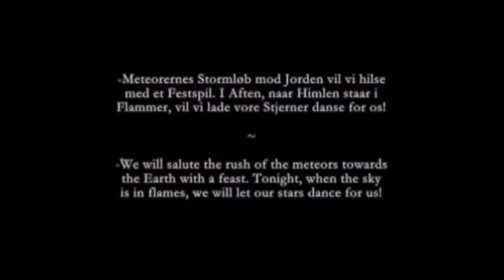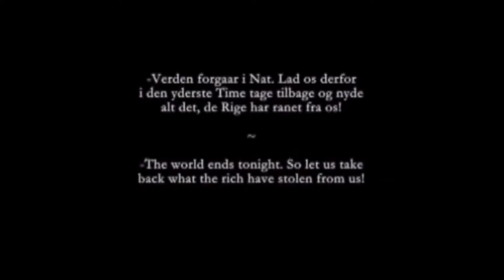Heroes - Jean Koning (official teaser/full track)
Music video for Heroes performed by Jean Koning.

For this video the producers used footage from the film The End Of The World.
The person who associated this film has dedicated the work to the public domain by waiving all of his or her rights to the work worldwide under copyright law, including all related and neighboring rights, to the extent allowed by law.